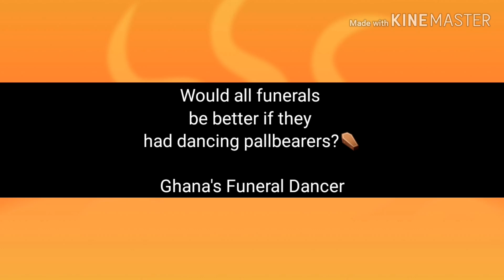Ghana Pallbearers Dancing Viral | GHANA'S FUNERAL DANCE | VIRAL MEME 2020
Would all funerals be better if they had dancing pallbearers?⚰️